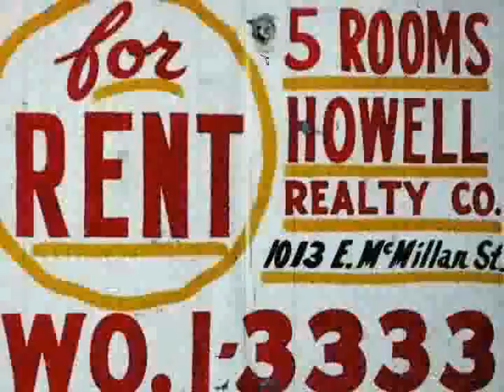Michael C. McMillen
Witness the trailer for artist Michael McMillen's new UnMuseum(R)installation Speed's Place!